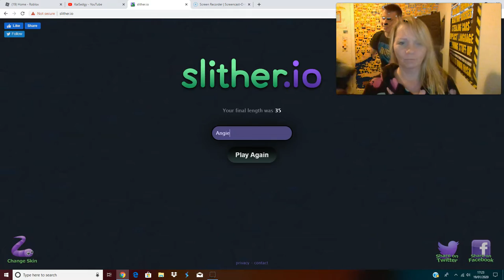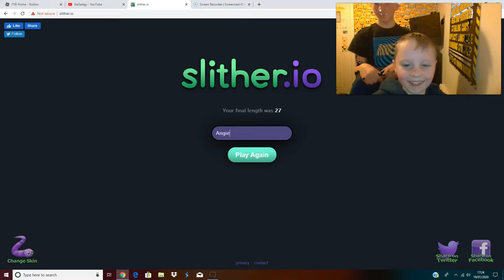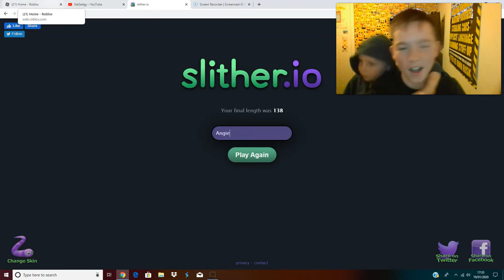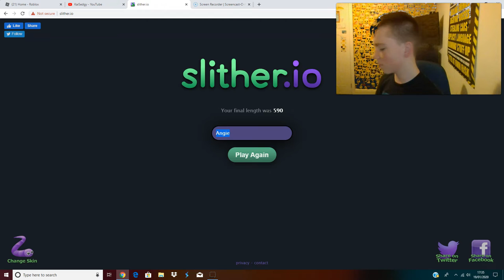MY MUM PLAYS SLITHER.IO FOR FIRST TIME!!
In today's video i decided to let my mum in a video of mine and she decide to play SLITHER.IOOOOO and if im going to be honest she was bad what do you thing?? Let me know after YOUUUU have watched this video in the comments!

What is SLITHER.IO? SLITHER.IO is the smash-hit game where you can play with millions of players around the world and try to become the longest snake that is in the server!

If you'd like to see more AWESOME  videos like max level simulators, Escape the Evil Obby, a Horror Story, or even crazy adventures like Granny or Hello Neighbour in Roblox or something then be sure to click subscribe! :D